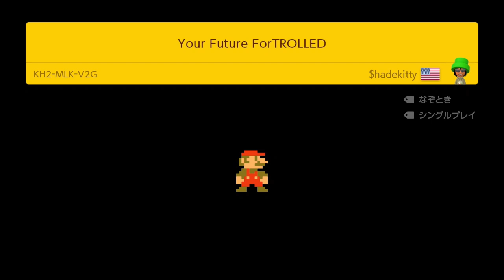【マリオメーカー2】ゴールの斧の刃でダメージ!!柄なら大丈夫なのに!?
マリオメーカー2 といえば！
いもこ！と言われるように頑張ります♪

今日もトロールコースをやっていきます！
ゴールが謎すぎますぞ｡°(°´ᯅ`°)°｡